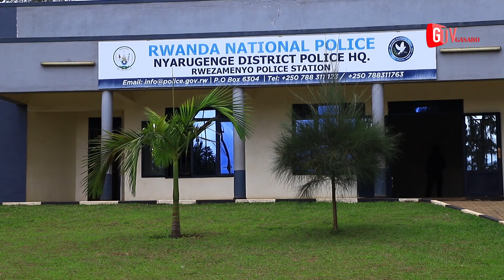ABAGORE BEZA BAFUNZWE BAZIRA GUSEKA UMUNYAMAHANGA NO KUMUKORA MUMISATSI😳BYAMUKOJEJE ISONI ARABABARA😭